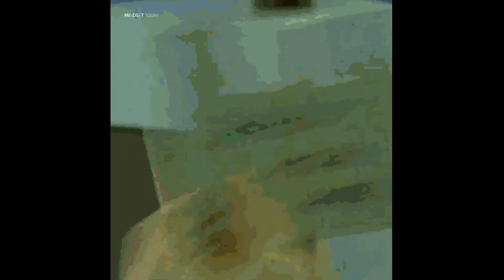70's Indie Rock Awesome Music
Credit the Artist